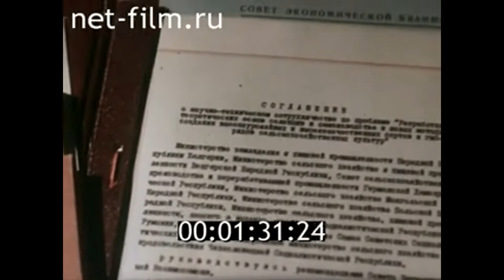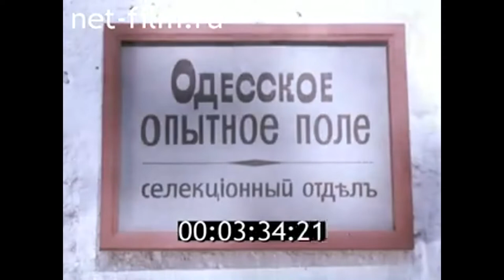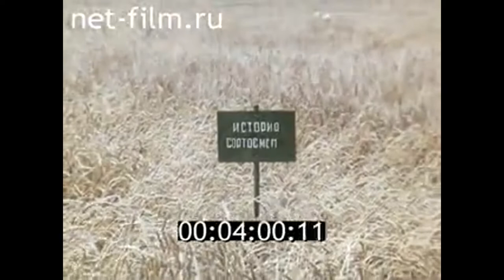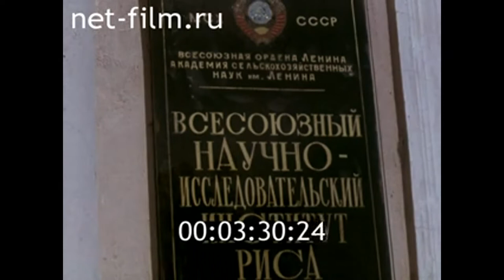Хлеб для всей планеты (1974)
Киностудия Центрнаучфильм (ЦНФ)